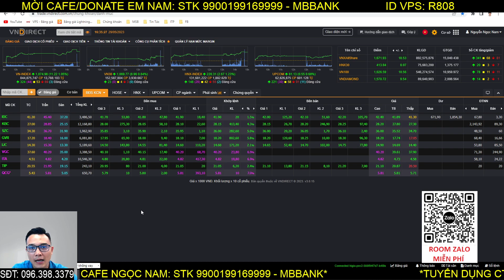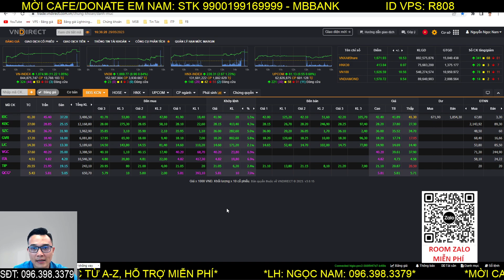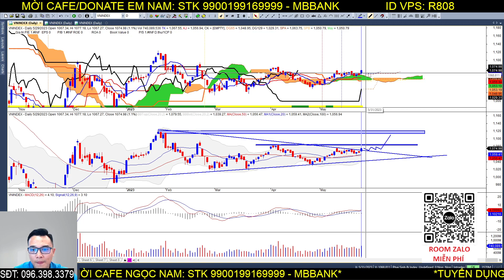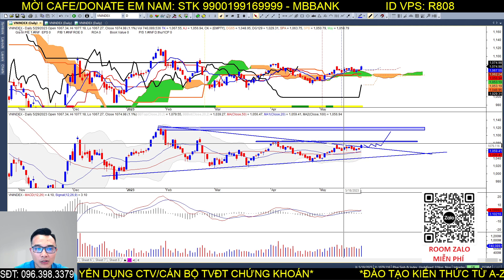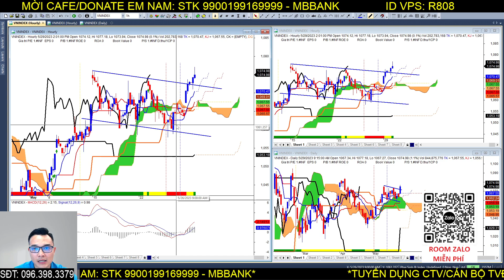nhận định thị trường chứng khoán hàng ngày 30/05 | phân tích vnindex, cổ phiếu tiềm năng hôm nay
👍Từ chối trách nhiệm: Tất cả thông tin và ý kiến được chia sẻ từ Ngọc Nam ITP chỉ mang tính chất tham khảo. Ngọc Nam ITP sẽ không chịu trách nhiệm cho bất kì sự phàn nàn hay vấn đề pháp lý nào liên quan đến việc giao dịch dựa trên các nhận định của kênh.